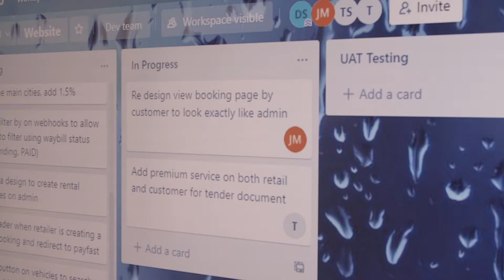SA INC - Season 3 - Telkom FutureMakers - Droppa (1 minute)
SAINC explores the Telkom FutureMakers initiative and its array of enterprise and supplier development programs designed to support small business growth and provide market access.

To see this full story, and for more inspiring stories that celebrate all that is good in South Africa,
SA INC – We’re not just telling stories, we’re changing lives.